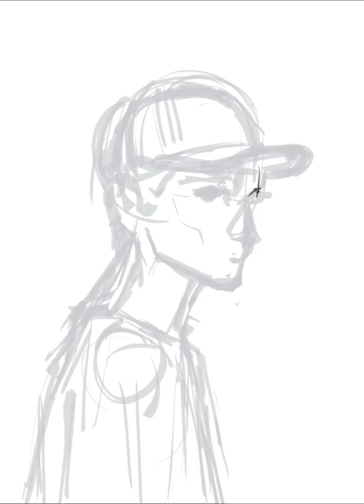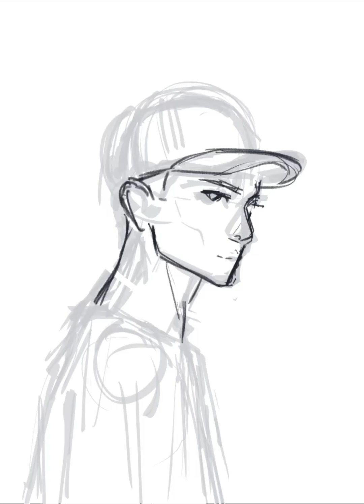FROM A MESSY SKETCH (DRAW WITH ME)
hey guys! I hope that you finish the video. I'm sorry if I didn't do much and it's not that entertaining. But I swear if you really love to draw it's more than that. Art is unexplainable and I can't express it thru words but thru drawing.